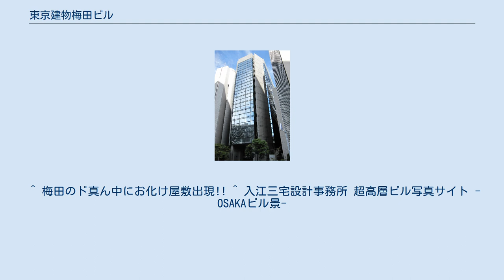東京建物梅田ビル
東京建物梅田ビル（とうきょうたてものうめだびる）は、大阪府大阪市北区梅田一丁目にあるオフィスビルである。
旧称は渡辺リクルートビルであり、かつてリクルート関西支社の拠点であった。
 このビルは1989年に、木造密集地区であったダイヤモンド地区における再開発として建築された。
2011年、リクルートの関西支社を当ビルとハービスENTから梅田阪急ビルオフィスタワーに移転することとなったため、空いたオフィスが賃貸に出されている。
なお、2011年の夏、当ビルの一階に期間限定のお化け屋敷が設置された 。
 2012年4月から一階には阪急グランドビルから移転してきたあおぞら銀行が入居している。
 リクルートが関西支社などを入居させる自社ビルとして建設した為、リクルート銀座ビルやリクルート名古屋ビルなどと同様に、外装に熱反射ガラスのアルミカーテンウォールと花崗岩JP打ち込みのPC板を採用し、グレード感と先進性を表現したデザインとなっている。
 リクルートなど旧所有者から東京建物へ売却された為、名称も「渡辺リクルートビル」から「東京建物梅田ビル」へ変更された。
 ^ 梅田のド真ん中にお化け屋敷出現!! ^ 入江三宅設計事務所 超高層ビル写真サイト -OSAKAビル景-